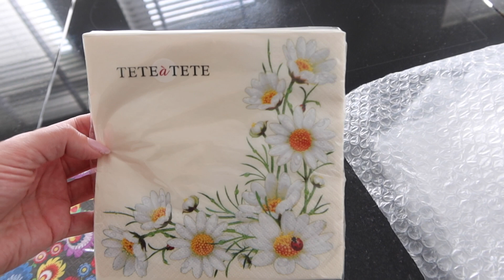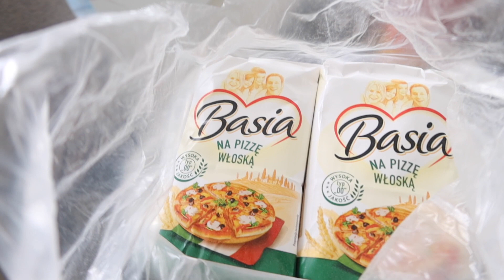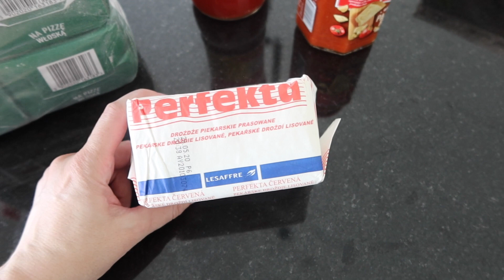CHCIAŁABYM MIEĆ TAKIE ZDOLNOŚCI